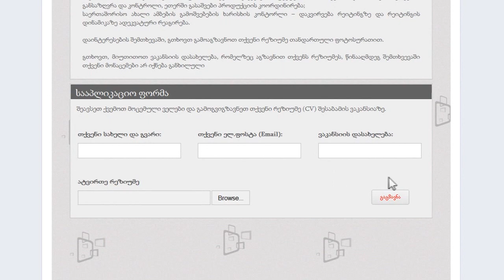მეცხრე არხი Facebook-ზე